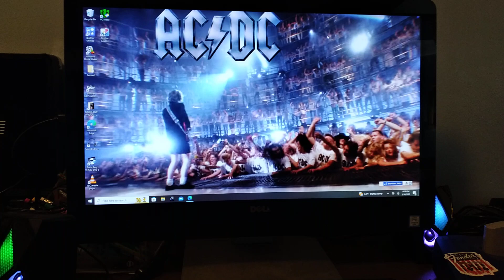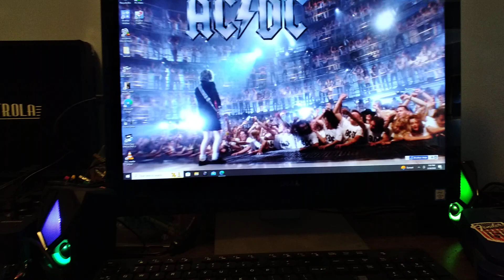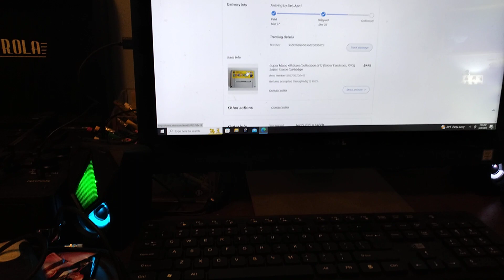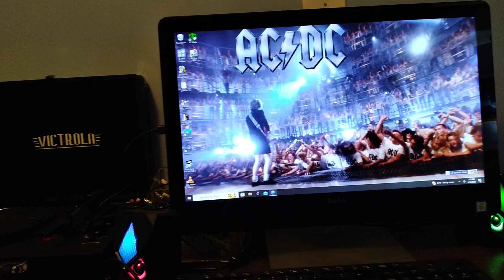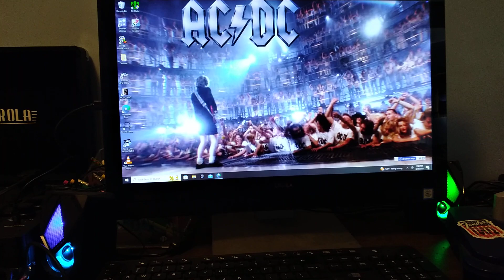Announcement Video 3-30-23